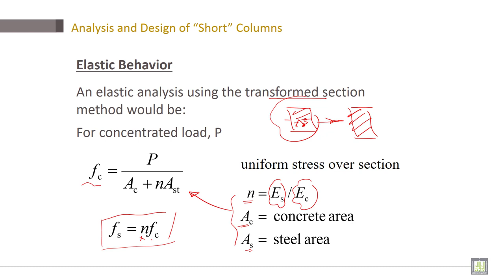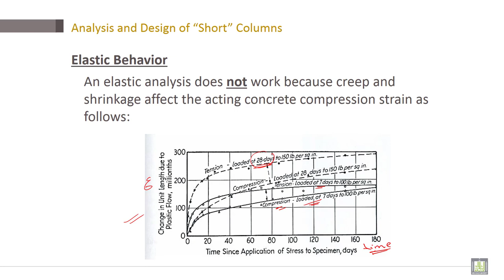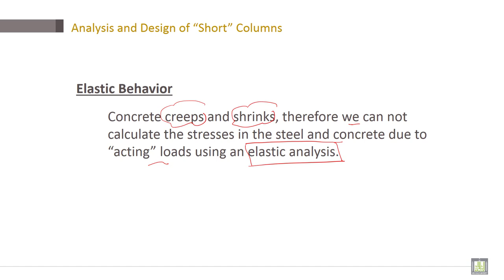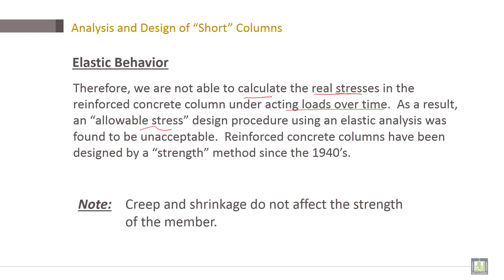Reinforced Concrete | C7-L2 | Elastic Behavior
Chapter 7 : Design of  Reinforced Concrete Columns
Lecture 2 : Elastic Behavior